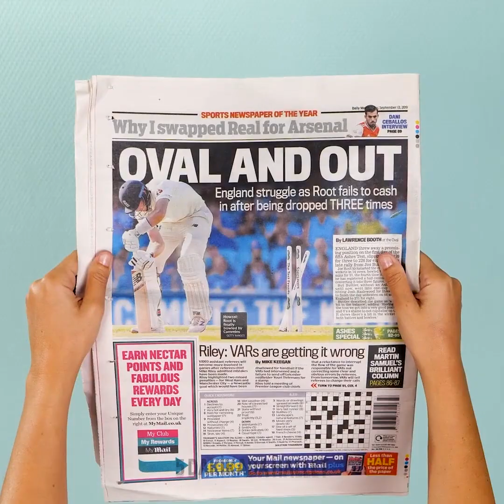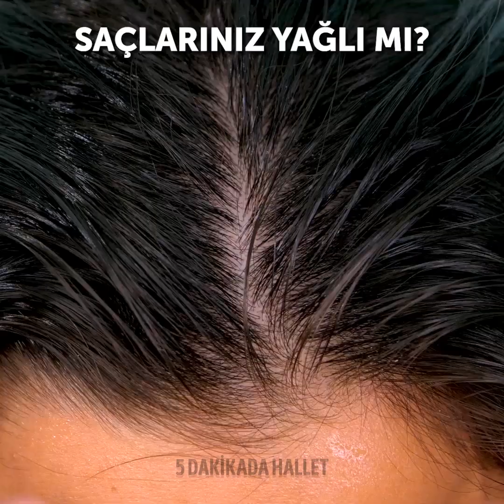Size "Vay be!" Dedirtecek Güzellik Tüyoları